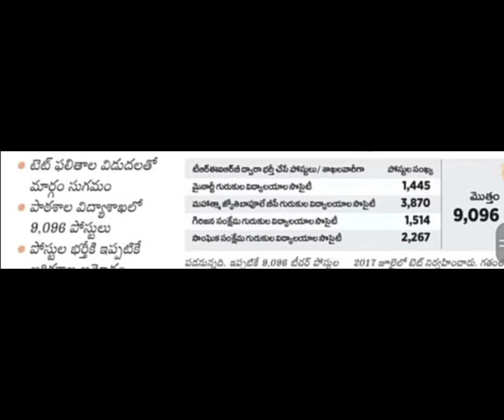😃GOOD NEWS FOR TS TET FAIL CANDIDATES|TS TET 2022 RESULTS|TS TET TEACHING JOBS FOR ALL|TS TET UPDATE